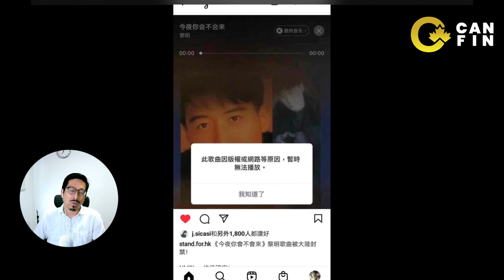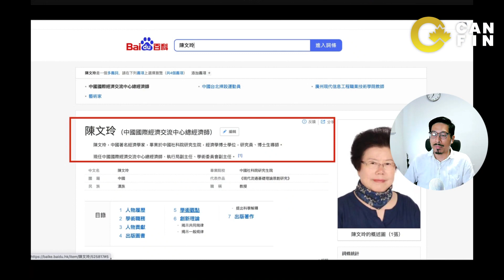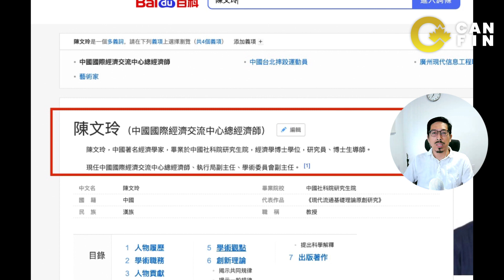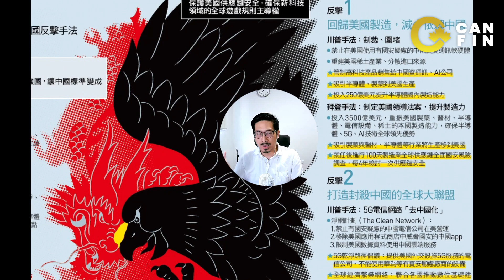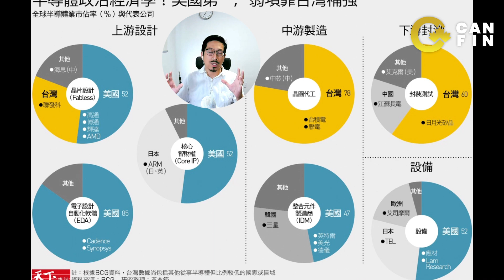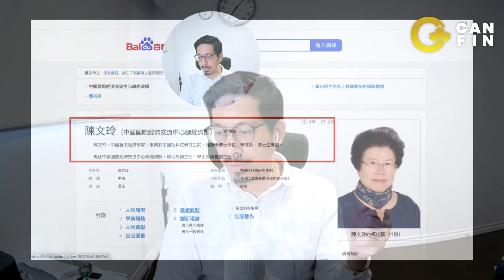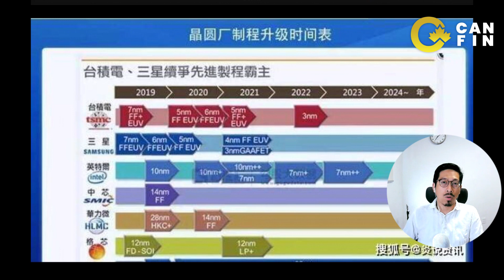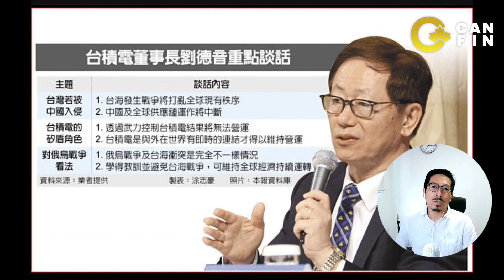佩洛西無視中国照樣踏足台灣 台積電警告解放軍 強搶攬炒 今夜你會不會來變禁歌？李鴻彥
台積電警告解放軍 強搶攬炒
佩洛西無視中国照樣踏足台灣
今夜你會不會來變禁歌？